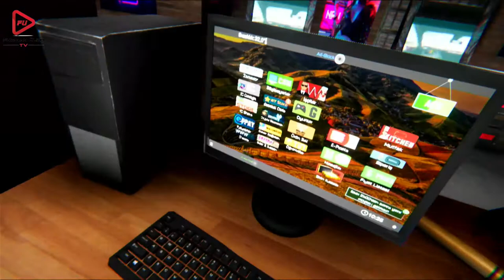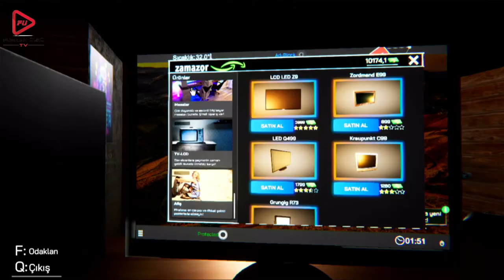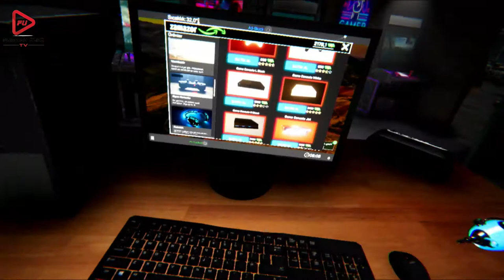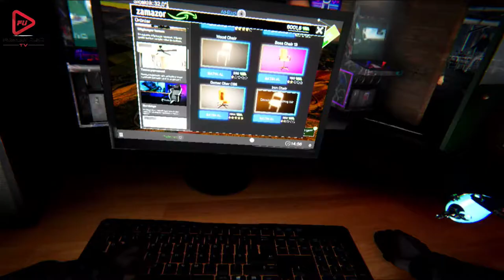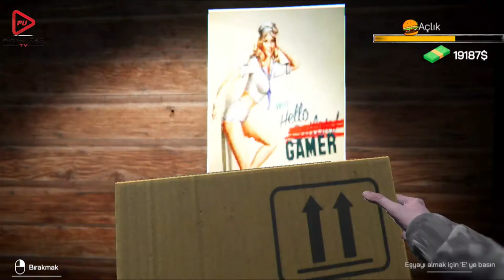İNTERNET CAFE SİMULATÖR BÖLÜM 16